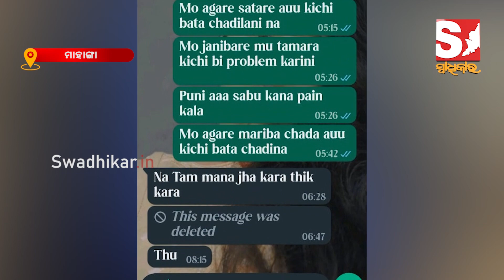ଅଶିଳ ଫଟୋ viral କରି ବ୍ଲାକ ମେଲ ଯୁବତୀ କଲେ ଆତ୍ମ ହତ୍ୟା। ବାନ୍ଧବୀ ସମେତ ୭ଗିରଫ